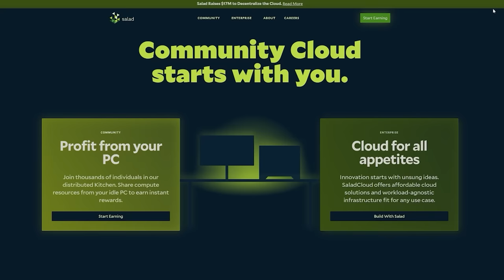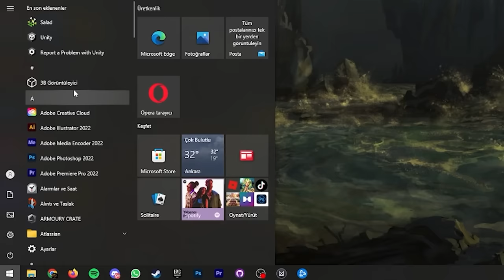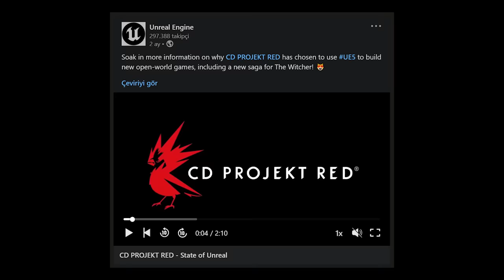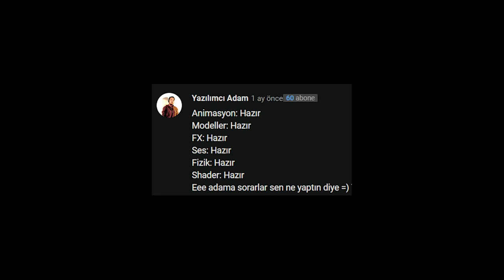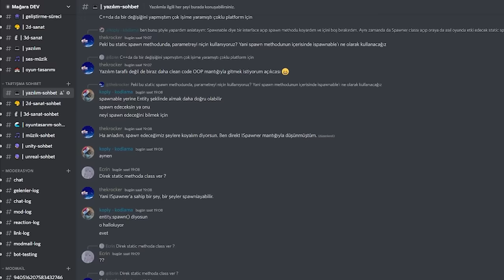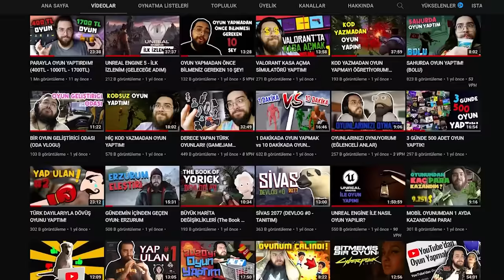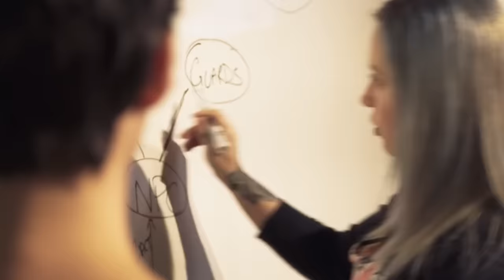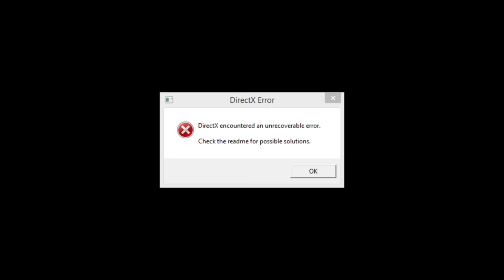OYUN YAPMAK İSTEYENLER BU VİDEOYU İZLESİN.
Oyun yapmak isteyenler bu videoyu izleyince biraz daha anlayacak neyin kolay neyin zor olduğunu. İyi seyirler!

Bu kanalda genellikle oyun yapıyor, ara sıra da boş yapıyoruz. Oyunları yaparken genelde Unity ve Unreal Engine kullanıyorum.

0:00 Giriş
0:31 Sponsor
1:35 Iron Man Oyunum
2:55 Kolaylık: Oyun Motorları
3:59 Kolaylık: Hazır Assetler
5:05 Kolaylık: Bilgi ve Kaynaklar
5:41 Kolaylık: Topluluklar
6:11 Kolaylık: Devlet Destekleri
6:50 Zorluk: Tasarım ve Fikir
8:03 Zorluk: Takım Yönetimi
8:40 Zorluk: Zaman ve Para Yönetimi
9:58 Zorluk: Donanım ve Yazılım
10:50 Zorluk: Pazarlama
11:34 Sonuç